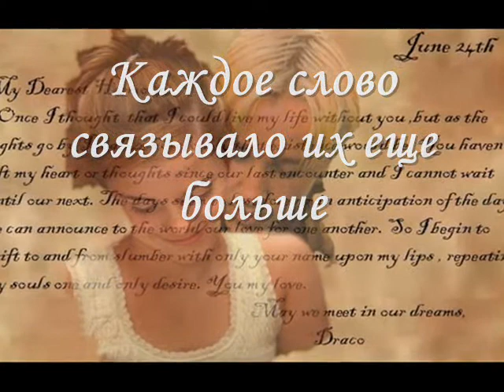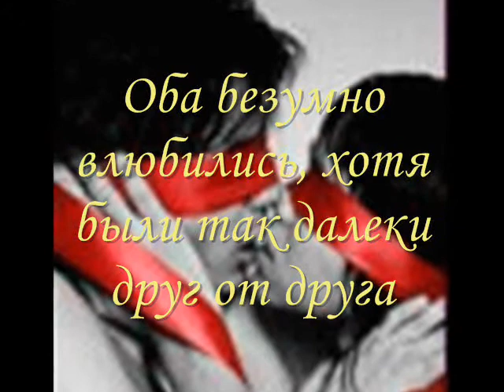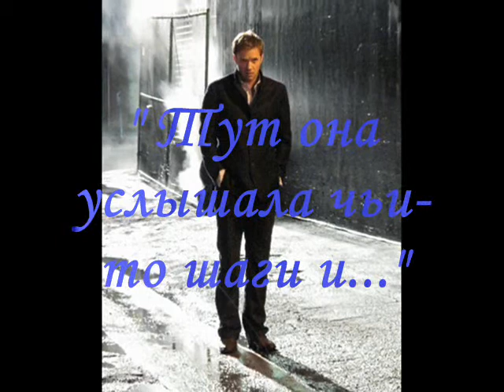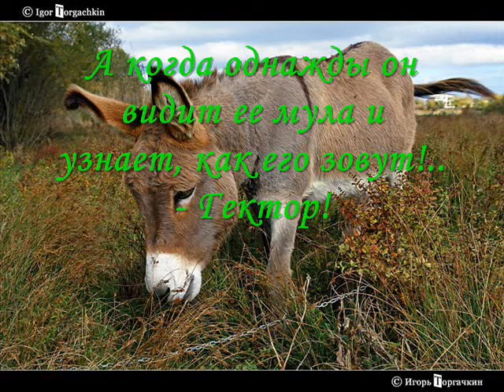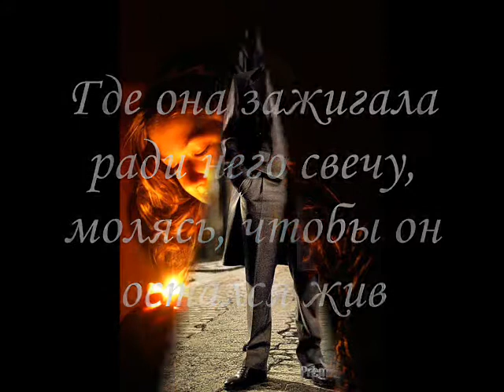"Люби меня в полдень", Лиза Клейпас